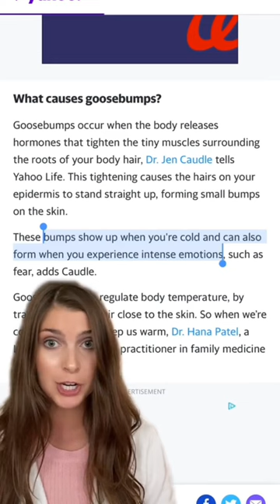Why we get goosebumps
Scientists have discovered a rare group of people who can actually induce goosebumps when they want to. But if you’re like most people, you only get goosebumps involuntarily.